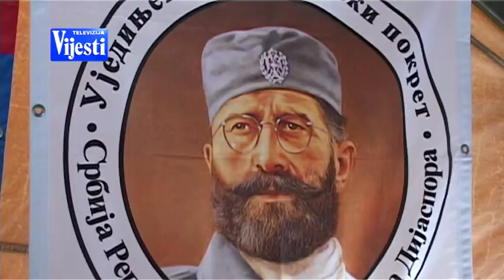SPOMENIK PAVLU DJURISICU